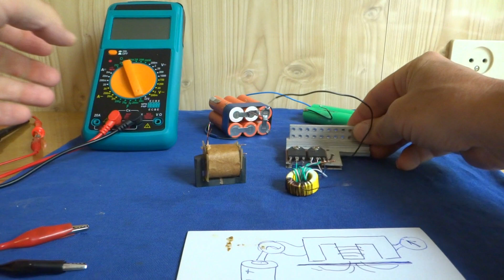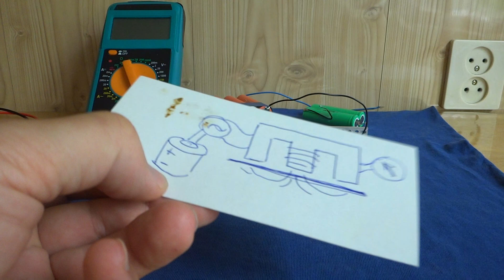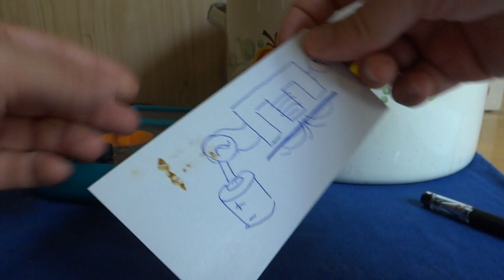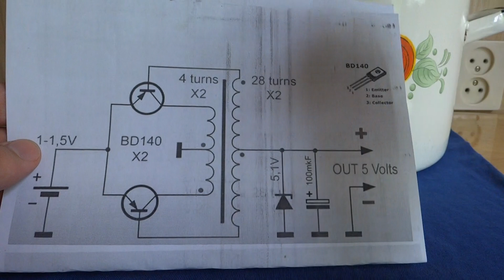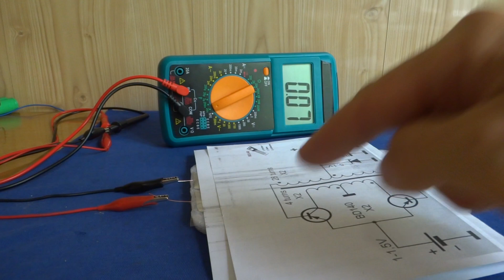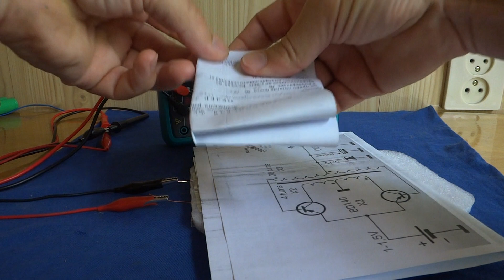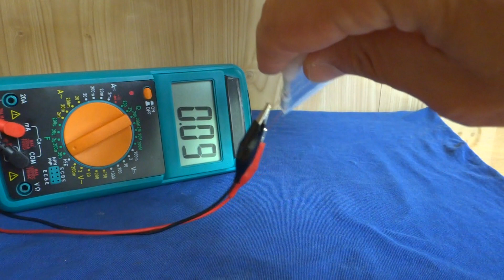ИЗМЕРИТЬ ТОЛЩИНУ КРАСКИ С ПОМОЩЬЮ КОНДЕНСАТОРА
Толщина в Микрофарадах !?!?   Так так!
Ну вы конечно знаете эти простейшие схемы в которых генератор присоединяется к трансформатору к ним присоединяется батарейка, индуктометр или осцилограф и все это очень просто измеряет толщину краски на кузове автомобиля. Ну это чтобы определить - битый или не битый = шпаклеванный или не шпаклеванный.
Так вот - в этом случае измеряется конечно не толщина а индуктивность и измеряется она в Генри =)  Значит толщину мы меряем в индуктивностях. Но это лишь косвенные показатели которые можно перевести в литры и миллиметры.
А вот почему бы нам не взять и не упростить весь этот набор для шаловливых рученок ?   Оставим только мультиметр с возможностью измерять емкость и соорудим гибкое устройство способное прижиматься к любой даже криволинейной поверхности состоящее из пары кусочков фольги и скотча налепленного на вспененную гибкую подложку.
Устройство это есть ничто иное как конденсатор в котором пластины находятся в одной плоскости но не пересекаются. Остается добавить всего одну пластину и этой третьей пластиной будет корпус машины кастрюли или еще чего на чем нужно измерять толщину покрытия.
Прислоняя к корпусу машины это устройство мы измеряем емкость полученного трехполярного конденсатора - чем больше зазор между корпусом и пластинами (толщина краски) тем меньше емкость и занчит мы легко определим место где машина была бита и шпаклевана.